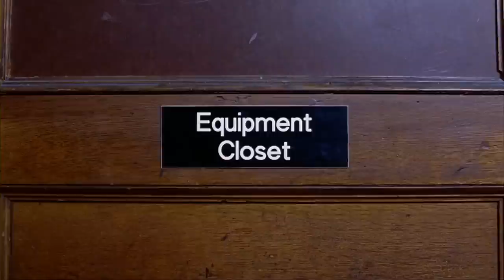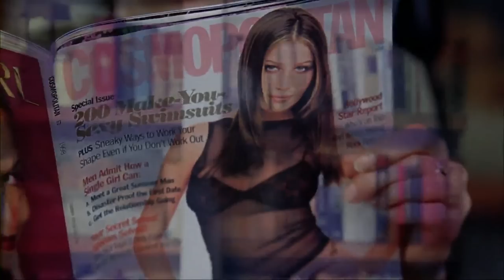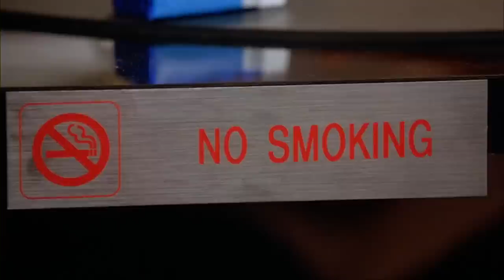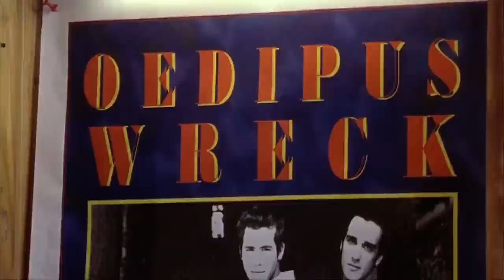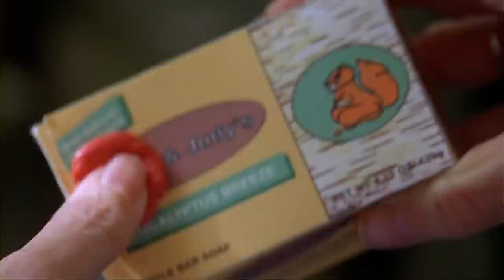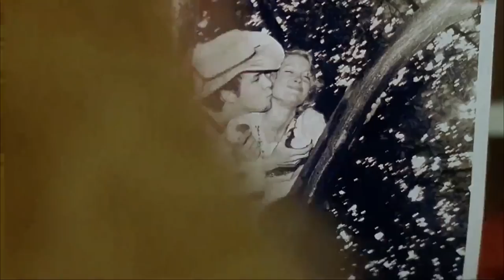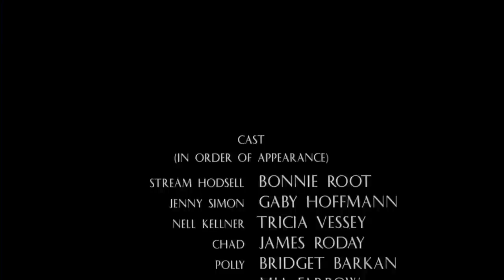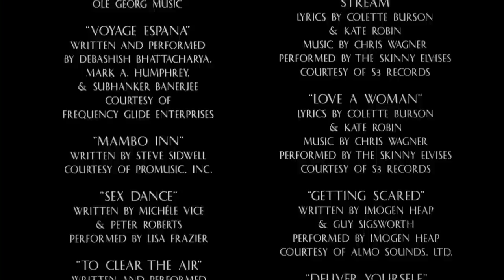COMING SOON 1999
I'm uploading this video from my own private viewing purposes so please do not copyright me